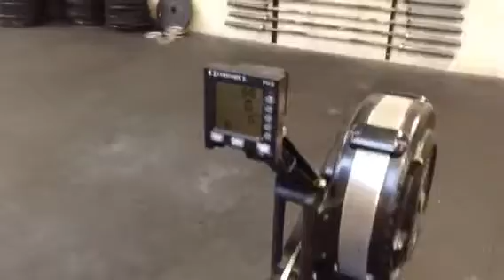Sarah Brison Belgian Throwdown 16.2